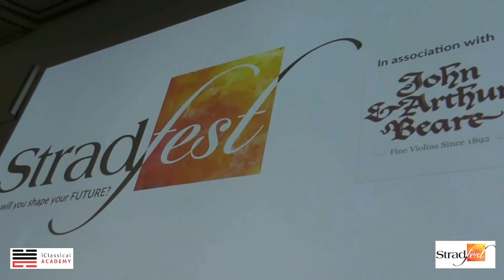PAVEL BERMAN ABOUT VIOLIN COMPETITIONS at iCLASSICAL ACADEMY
Pavel Berman talks about what it takes to perform at Violin competitions at the Stradfest that took place on March 23rd, 2019 in London.

Pavel Berman recorded online tutorials of Paganini’s 24 Caprices; practice technique, left hand, bow technique & performances. Video in 4K HD quality, slow motion option and surrounded audio HQ. Exclusively available on iClassical Academy.

iClassical Academy is the First Online Music Academy of classical music masterclasses and offers online classical music training to master your music. Recorded in 6 camera high-definition, it offers high quality, innovative online conservatory-level masterclasses, courses and single lessons, accessible for professionals, advanced players, students, amateur musicians and music lovers.